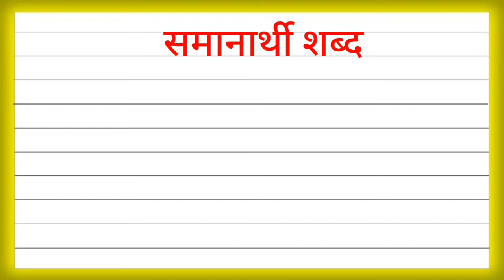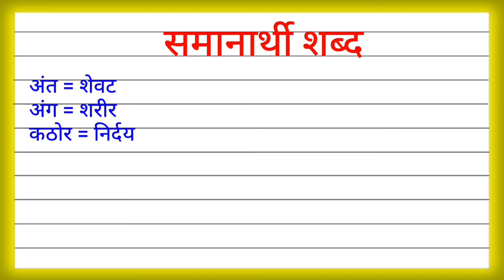Samanarthi Shabd/Samanarthi Shabd Marathi/समानार्थी शब्द मराठी/समानार्थी शब्द/samanarthi shabd